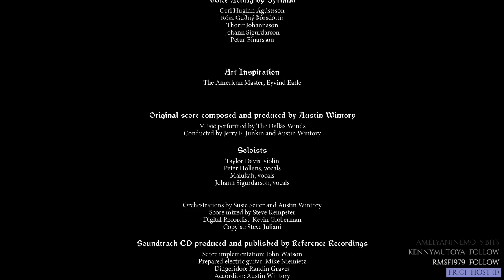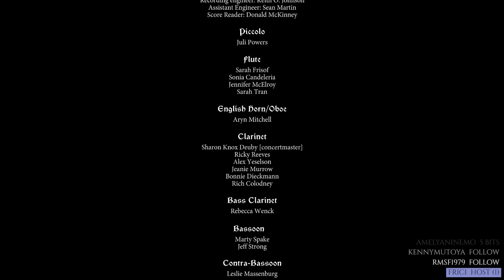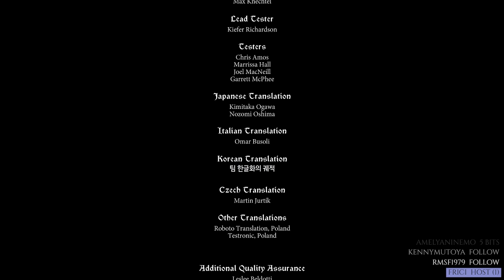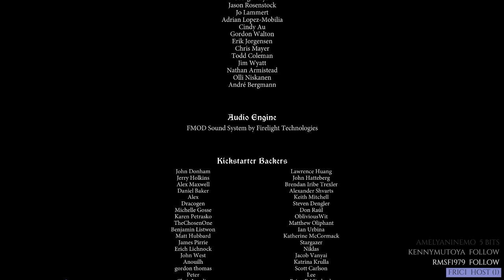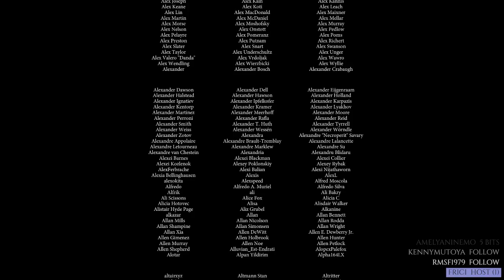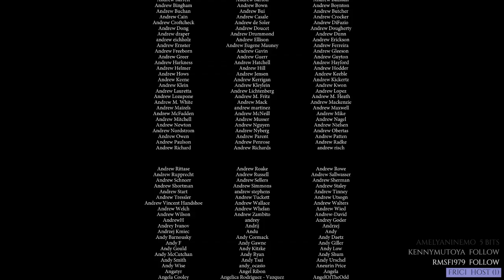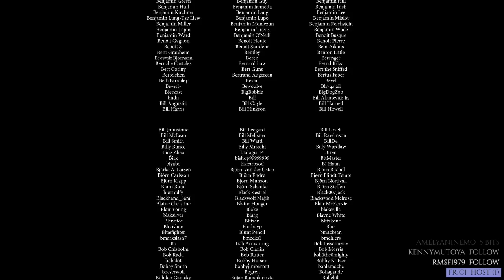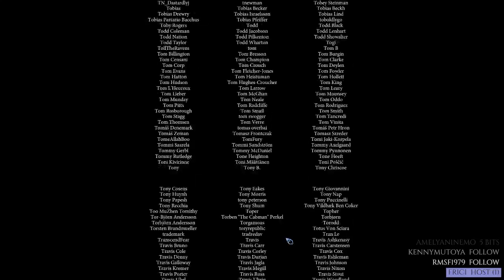The Banner Saga Part 4: Mochi Cries IRL Tears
This game was so ridiculously good. Onwards to TBS2!